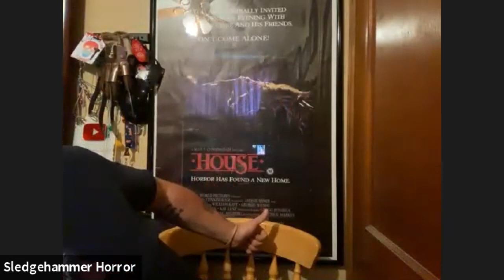Lisa Wilcox On Carrie (1976) | My First Horror Movie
I talk to Lisa about the first horror movie she watched and MUCH MORE!
Follow Lisa on
FB: Lisa Wilcox and Lisa E. Wilcox